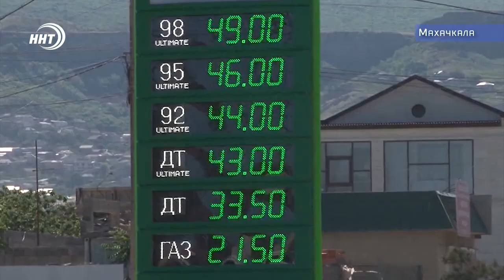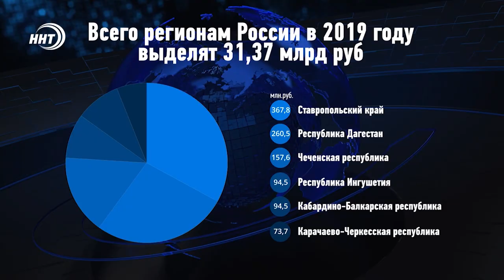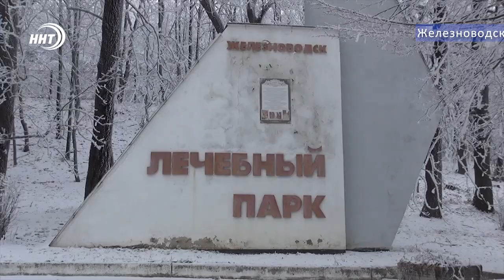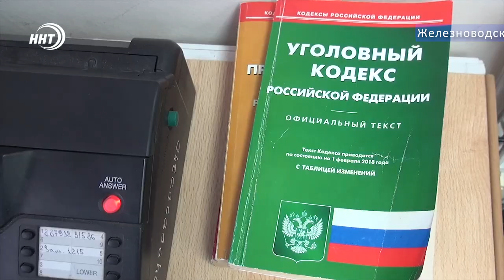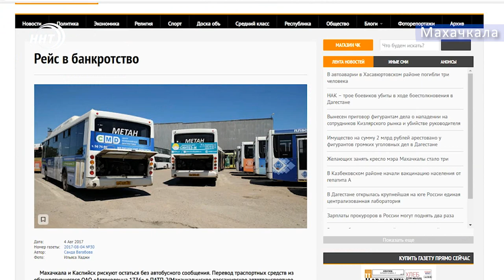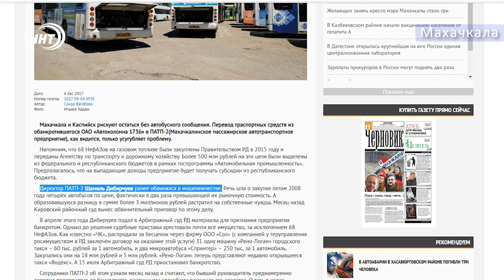Итоги недели за 13.01.2019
1. Рост зарплат против роста цен: кто кого.
2. Чудесное спасение: невероятное везение и неподдельное мужество.
3. Народные маршруты на грани закрытия: что ждет махачкалинские автобусы.